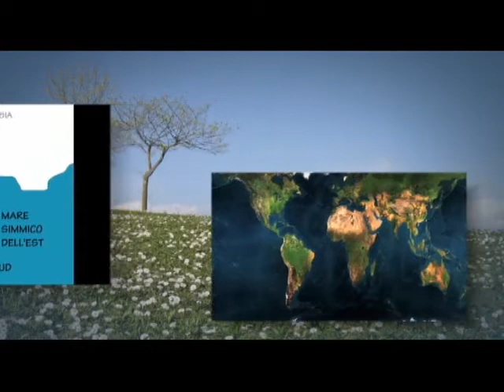Sims Senza Frontiere - Sport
Un bellissimo programma dove tanti sims si esibiscono in vari campi. In questa prima puntata si parla di SPORT mentre se ne spiega l'origine storica.